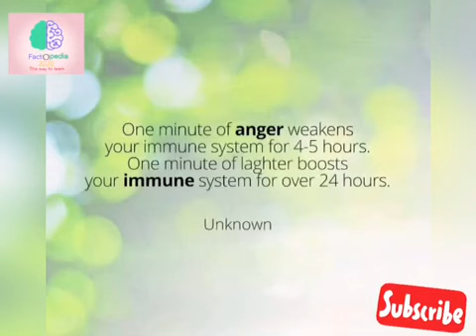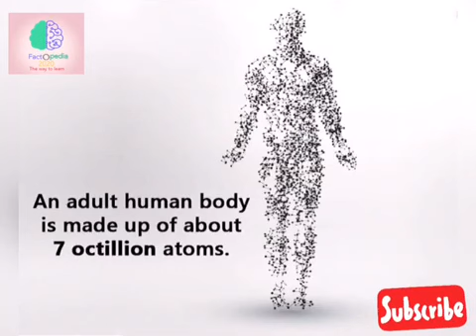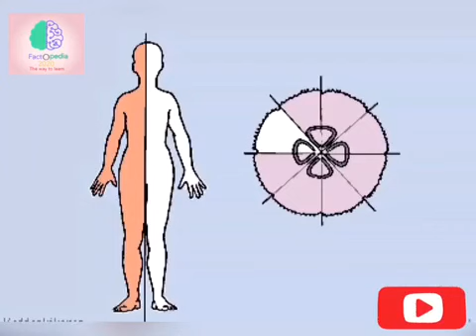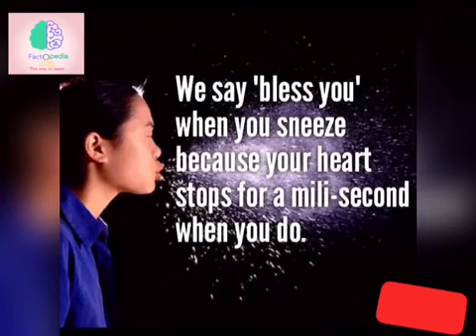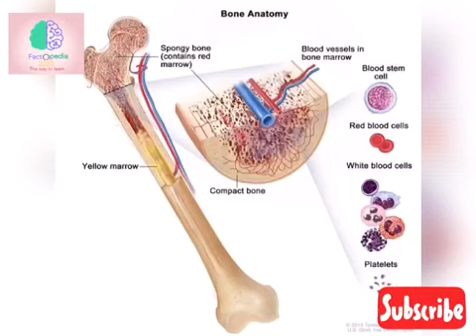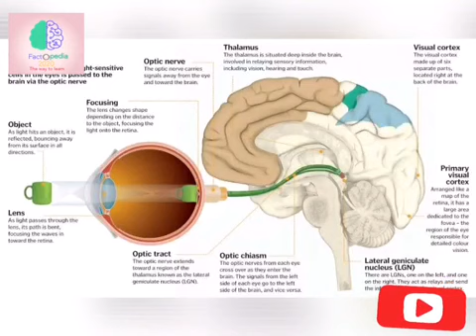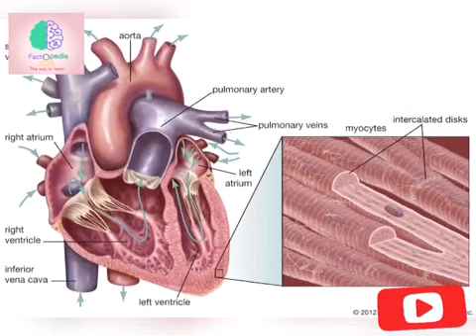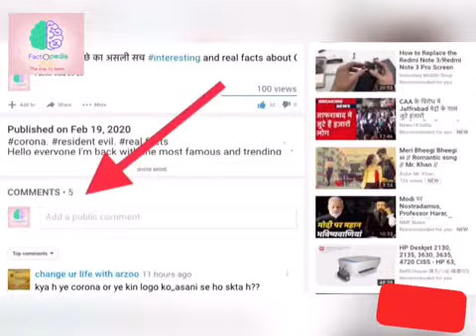जानिए मानव शरीर में छिपे कुछ राज़ (amazing facts about human body)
Hello friends I'm back with another interesting and factful video but u all will find something more interesting in this video. You all are curious to know facts about animals and other creature but do you all know amazing facts related to your body. So this video is full of astonishing facts of our body parts.